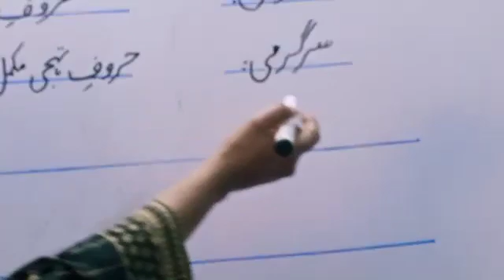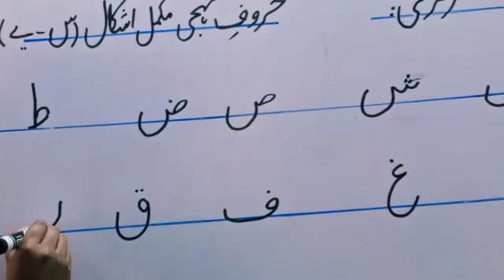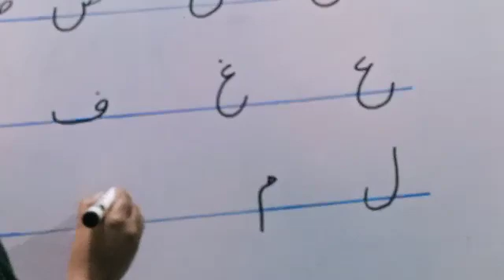23 March 2021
MOST OF THESE VIDEOS ARE FOR SCHOOL LEARNING, WHERE KIDS CAN UPDATE THEMSELVES ABOUT DAILY SCHOOL HOMEWORK.

THERE IS CLASS WISE, LECTURE WISE BIFURCATIONS TO EASE OUT TO SELECT ONLY RELEVANT CLASS AND RELEVANT LECTURE TO SAME TIME WHILE GETTING BENEFIT